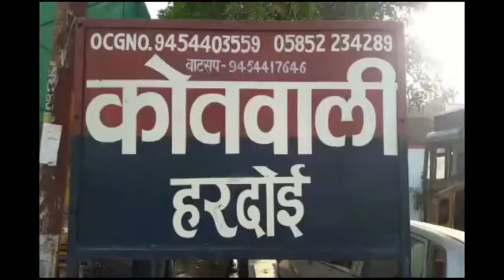हरदोइ: पटाखे की चिंगारी से फार्म हाउस में लगी आग, कई बीघा फसल जलकर खाक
हरदोई: गुरुवार रात पटाखों से रिहायशी इलाके में गन्ने के फार्म हाउस में आग लग गई. देखते ही देखते आग ने विकराल रूप धारण कर लिया. मौके पर मौजूद लोगों ने आग बुझाने का भरसक प्रयास किया. साथ ही पुलिस और फायर ब्रिगेड को सूचना दी. आग लगने से कई बीघा गन्ने की फसल जलकर खाक हो गई.